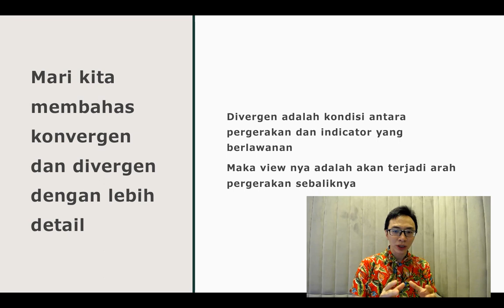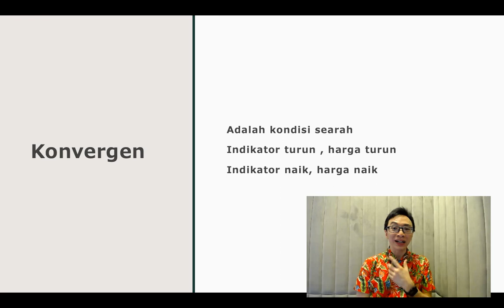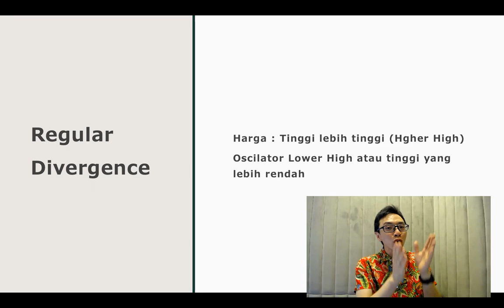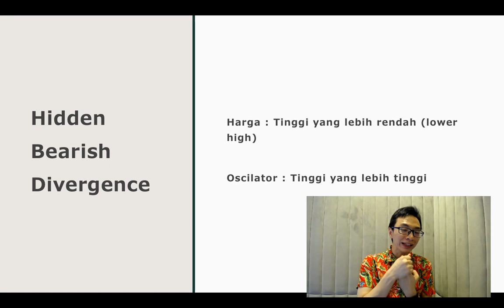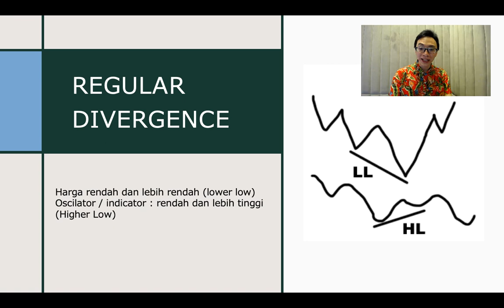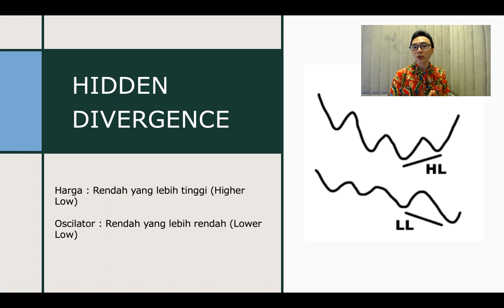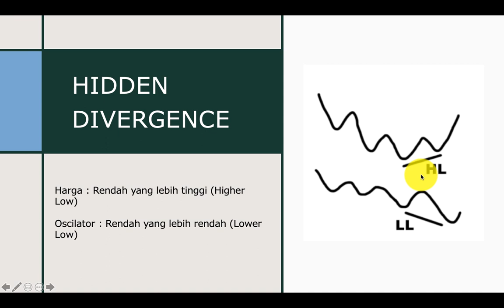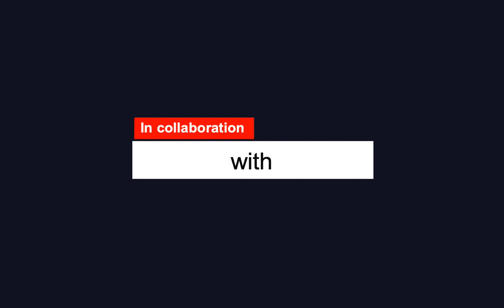2 Metode Pasti Advance Trading Forex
Promo IMLEK dari Octa.id

Untuk mendapatkan promo rebate 8$ per lot!

Promo berlaku 12 Feb - 12 Maret 2021!

Sering dengar dan mendapat penawaran robot trading forex? Anda mancing ikan, saldo profit masuk rekening.

Sambil menemani anak dapat profit konsisten. Wowwww.

Coba kita bahas juga soal copy trade ya!

Semoga terus bermanfaat!